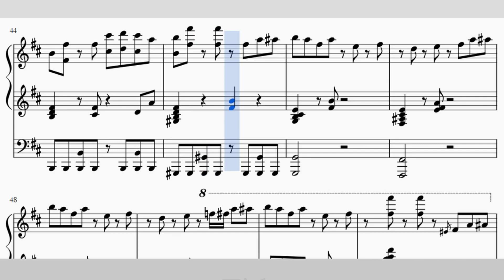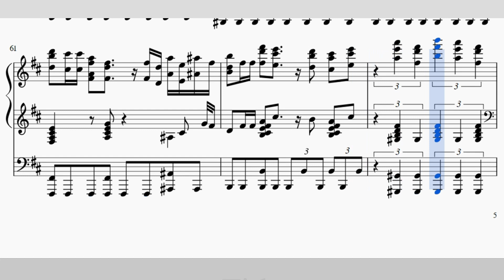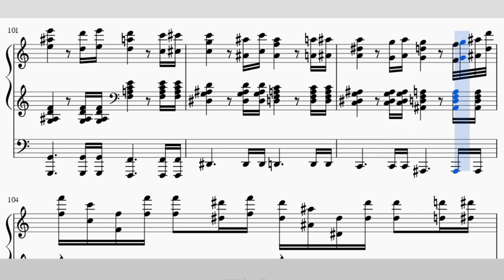RE:UNION -Duo Blade Against- piano [Deemo 3.2]